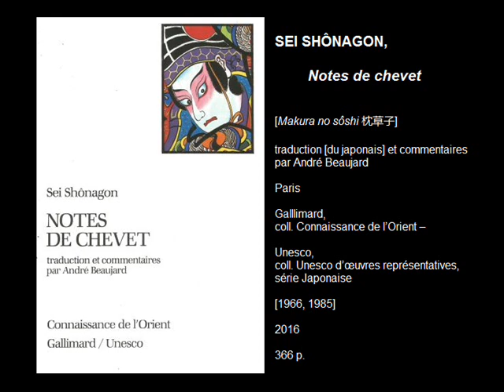Notes de chevet, de Sei Shônagon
Vous pouvez lire la chronique sur le blog à cette adresse